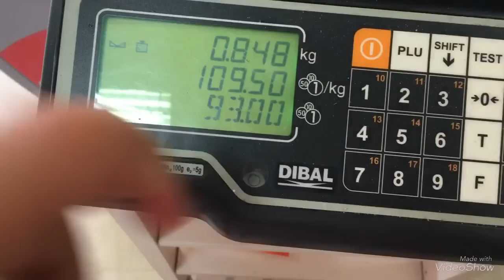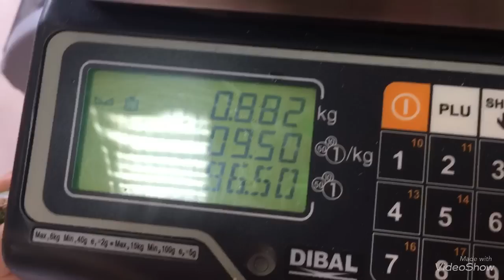Bland selv slik 🍭🍬🍫